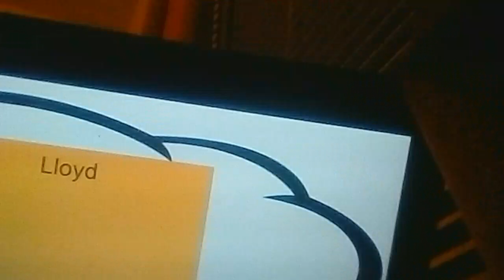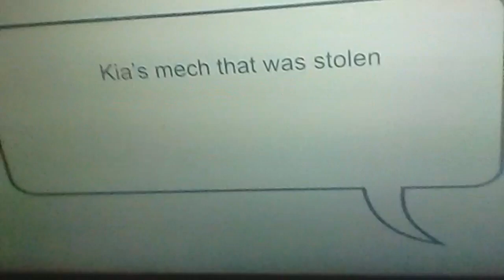Season 1 ep 3 part 1 and ep 4 part 2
Plan it destoy the ninja